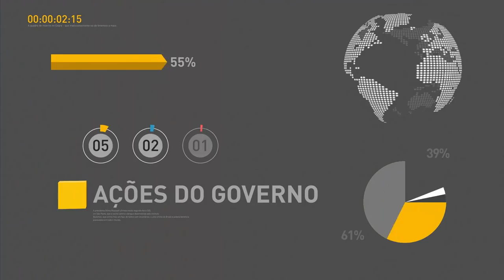Presidente da Espanha faz visita oficial ao Brasil em abril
REPÓRTER NBR - 10.03.17: Porta-voz da presidência, Alexandre Parola, conversou com jornalistas nesta sexta-feira (10). Parola informou que o presidente de governo da Espanha, Mariano Rajoy, visitará o Brasil entre os 24 e 25 de abril, acompanhado de delegação empresarial. Temer e Rajoy tratarão de temas relacionados a comércio, tecnologia e investimentos.